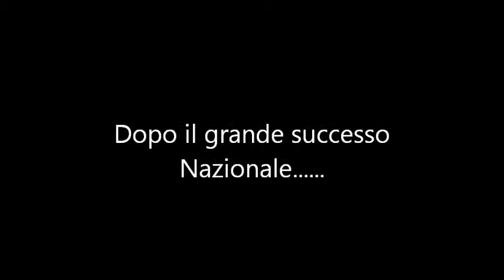CLAUDIO & PAUL IN DUE TIPI DA SPIAGGIA CLAUDIO GOLINI DOBERMANN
1° Episodio degli Show Boy Claudio e Paul - DUE TIPI DA SPIAGGIA
Con Sabrina Forza Roma Ferilli e
Con Sandra Bullock Gnammeeeeeeee